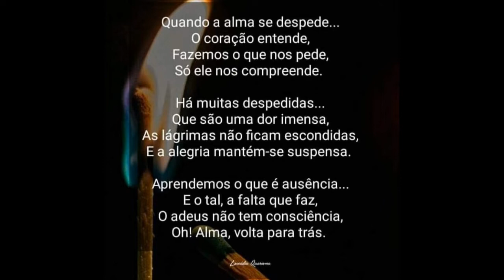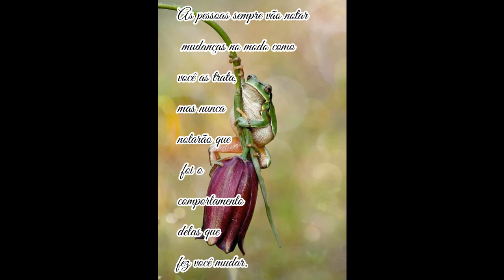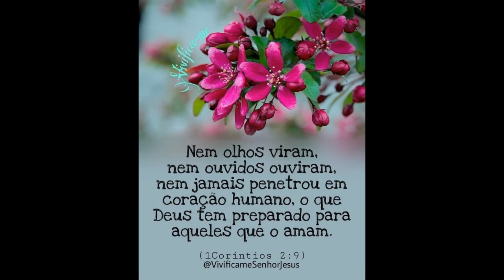Reflexão da Vida: Refletir 🎶 XXVII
Deixe o seu like e compartilhe 👍

Gargantilha folheada a ouro, Pulseira feminina folheada a ouro com elos, Brinco estrela folheado a prata com resina, brincos, pulseiras, gargantilhas todas variedades e etc.
Guia Prático de Meditação
Descubra Como a Meditação pode transformar sua Vida.